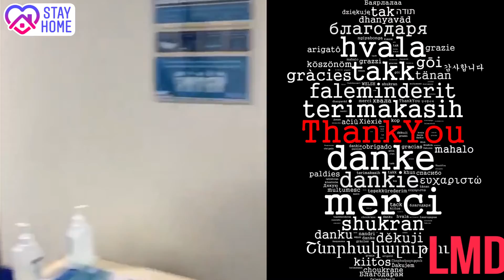FB DAILY 4 10 2020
Daily Report